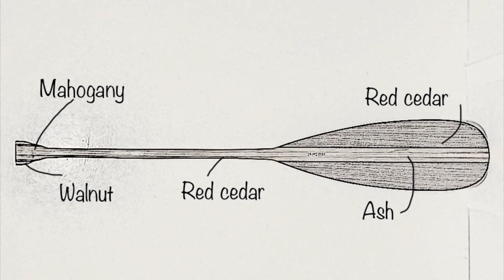Making canoe paddles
We took a 2-day canoe paddle making class in Wooden Boat School in Kingston, New York.